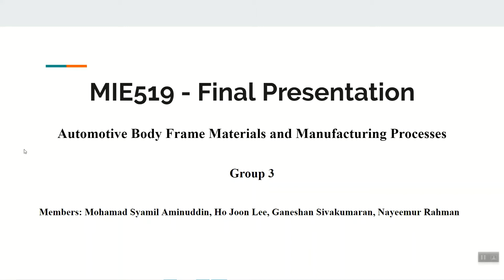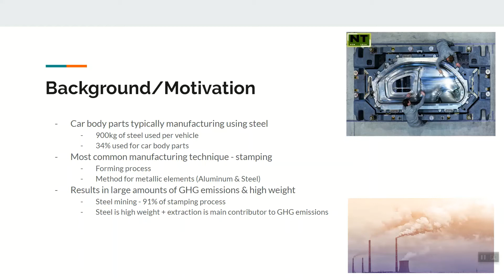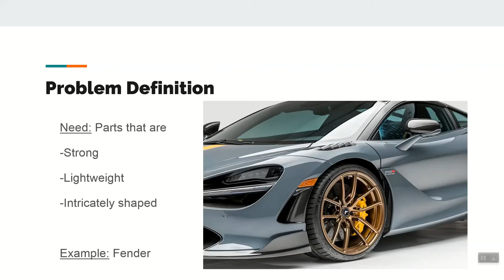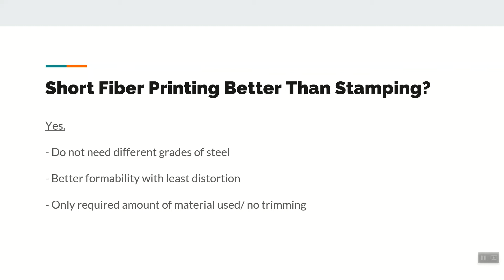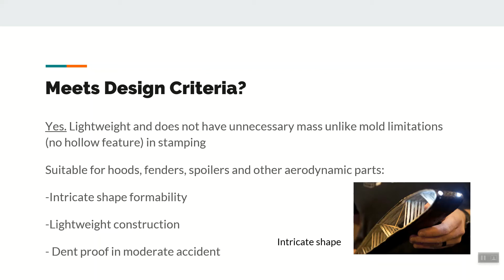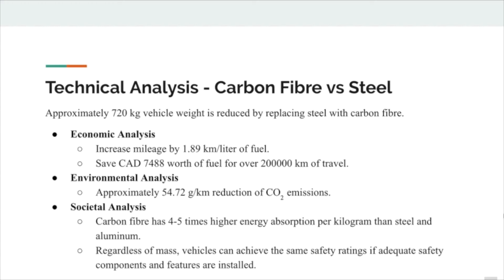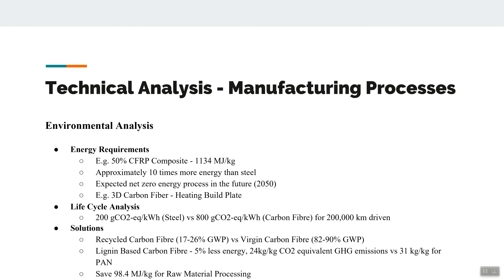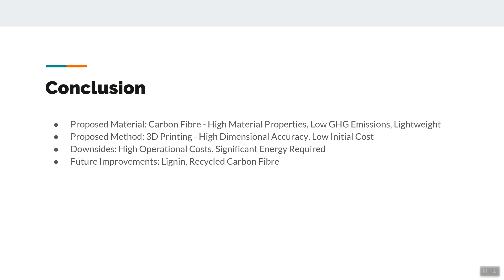Automotive Body Frame Material and Manufacturing Processes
Team:
1. Mohamad Syamil Aminuddin
2. Ho Joon Lee
3. Ganishan Sivakumaran
4. Nayeemur Rahman